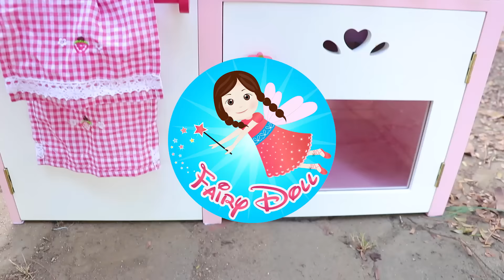เล่นเป็นคุณแม่ทำอาหาร : ทำต้มยำทะเลและขนมเค้กด้วยชุดเครื่องครัวไม้และผักผลไม้หั่นได้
มาสนุกกับการเล่นบทบาทสมมติกันเถอะ! วันนี้คุณแม่จะทำขนมเค้กและต้มยำทะเล เมนูโปรดของแม่เอง ในวันที่เด็กๆ ไปเที่ยวบ้านคุณตาคุณยาย  มาดูกันว่าคุณแม่จะทำอาหารกันยังไง คลิปนี้เป็นเพียงการเล่นบทบาทสมมติที่ใช้ของเล่นในการจำลองให้เสมือนจริงนะคะ ขอให้เด็กๆ สนุกกับการรับชมค่ะ 🍰🍲 อย่าลืมกดติดตามเพื่อดูวิดีโอใหม่ๆ ของเรานะคะ!